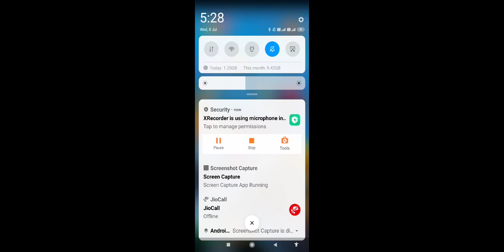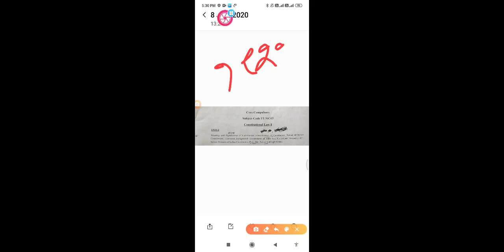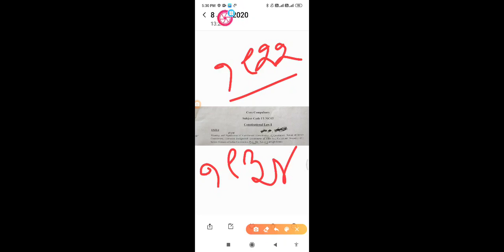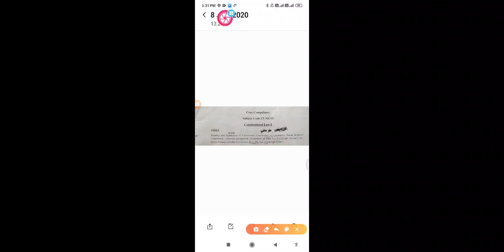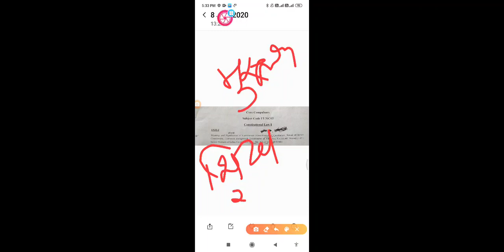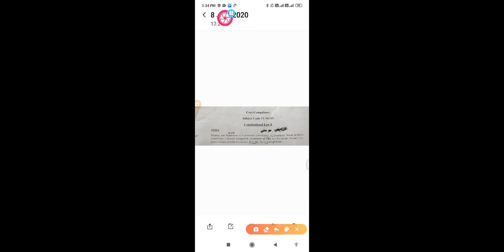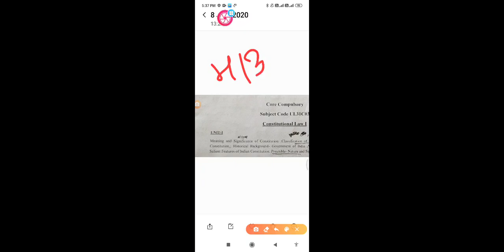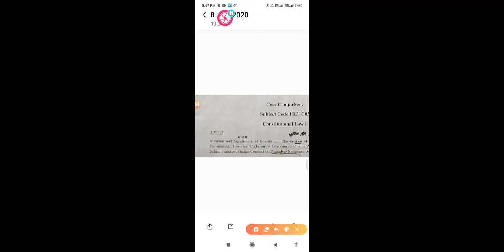Historical background - Constituent Assembly , Government of india act.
Historical background - Constituent Assembly , Government of india act etc.